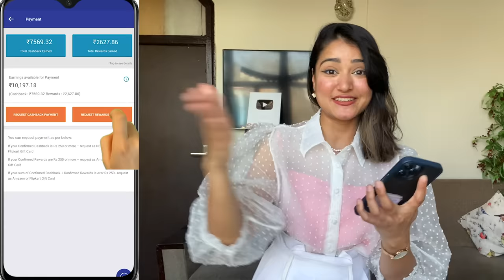Turning Sexy Outfits Less Besharam According To Judgy Eyes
Hoping this video helps in some way💓

OR
CashKaro offers real cash for shopping online which you can transfer straight to your bank account!